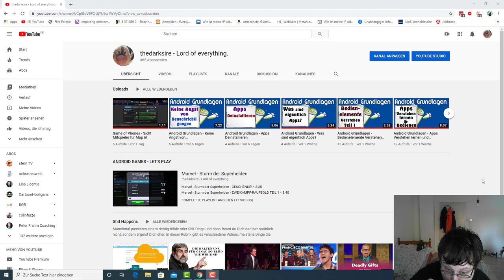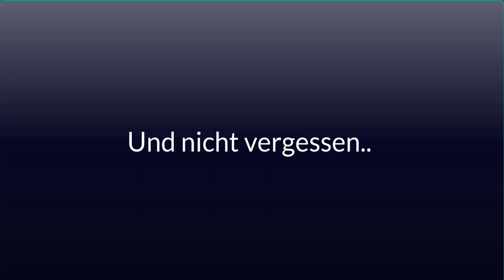Jüdischer Terrorist - Teil 2 (Liebesbrief an das Arbeitsamt Nürnberg an Frau Bauer)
Traurig aber Wahr,  der zweite Teil dieses Videos ist Herrn Bretz-Weber gewidmet und selbstverständlich Frau Bauer.

Ich wäre gern an das Telefon ran gegangen, aber eine verdeckte Nummer, oder eine Allgemeine Nummer? Das soll wohl ein schlechter Witz sein?, wenn Sie mit mir in Kontakt treten wollen, dann nutzen Sie doch die E-Mail Möglichkeit des 21 Jahrhunderts, mit ihren echten Direkten Kontaktdaten und nicht irgend einer Hotline.

Schließlich tue ich das ja mit Ihnen auch nicht! ;)

Der zweite Part soll noch einmal Aufzeigen, was dass Arbeitsamt besser hätte machen können.

Zusätzlich wird es noch einen 3 Teil geben, wo ich meinen E-Mail-Inhalt veröffentlichen werde, denn ich an dass Arbeitsamt geschickt hatte.

Willkommen in der Bananenrepublik!

Ich berufe mich auf Artikel 5 des Grundgesetzes und auf §51 des Urheberrechtsgesetzes (Zitatrecht). Quellen sind im Video mit angegeben.